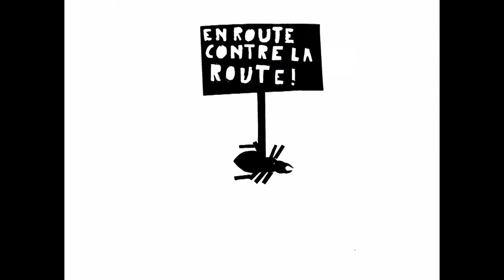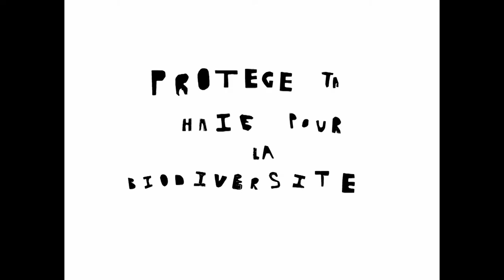Un film pour quatre mises en musique 1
LE BONHEUR EST DANS LA HAIE
Projet mené au Legta de Pau-Montardon par Timothée Hateau (Collectif ça-i) et Thierry Moinet (18:18 production) au printemps 2015, avec deux classes de seconde dans le cadre de l'EATDD.
Timothée est intervenu avec l'une des classes pour accompagner l'élaboration d'un film d'animation sur la biodiversité.
J'en ai ensuite accompagné l'habillage sonore avec l'autre classe qui, divisée en 4 groupes, a donc proposé quatre mises en son/en musique différentes.
Les quatre bandes-son ont été interprétées en groupe autour d'un micro au centre de la pièce, enregistrées en live sur la vidéo qui défile.